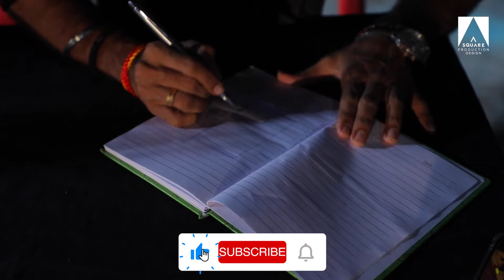A-SQUARE PRODUCTION DESIGN | WATERFIELD | OWELD MEDIA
Production design - ANKUR SANJAY ASERKAR
(A-SQUARE PRODUCTION DESIGN)
Production design team - MAYURI ASERKAR, NIKHIL KADAM
Agency- OWELD MEDIA
Production house- BLIIP MEDIA
Producer - JASION DIAS
Director- JEET LOTIA
Dop- MANISH KUKREJA
Line producer-YASH / AACHMAN
Please show some love and know abt  the secret
"BEHIND ART DIRECTION"